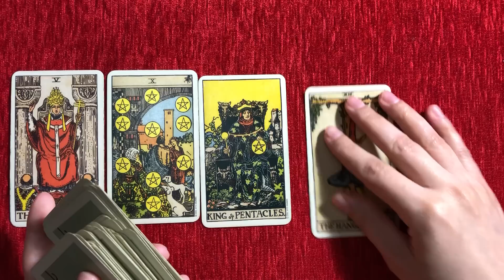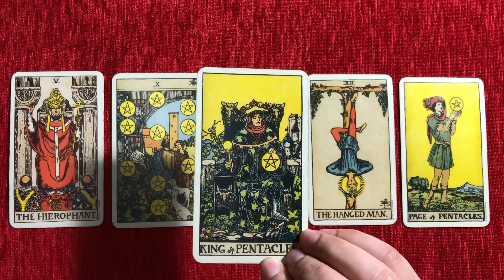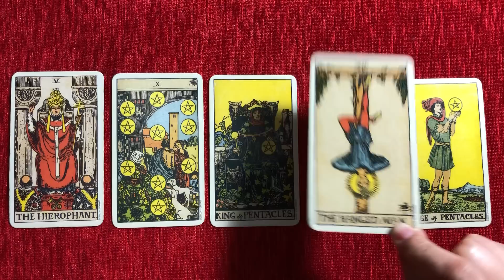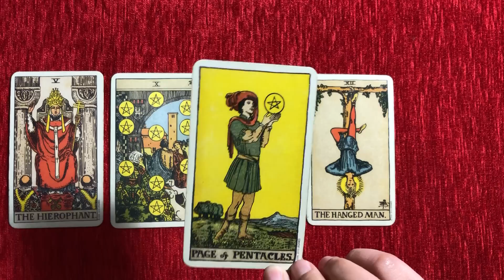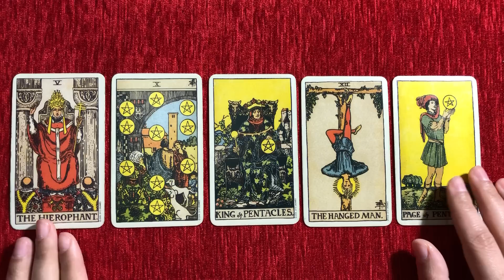Quick energy update 💛 Their feelings & thoughts today 💛 Hindi-Urdu 💛 Timeless tarot 💛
mysticworld11:11